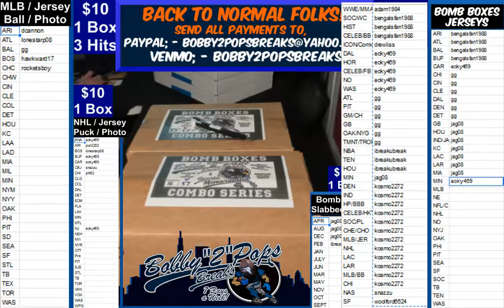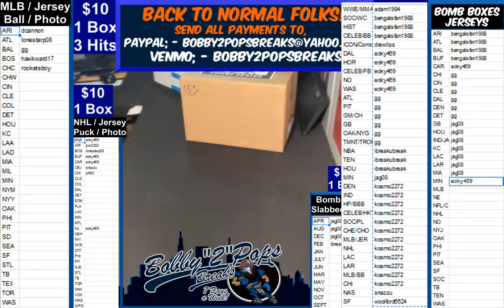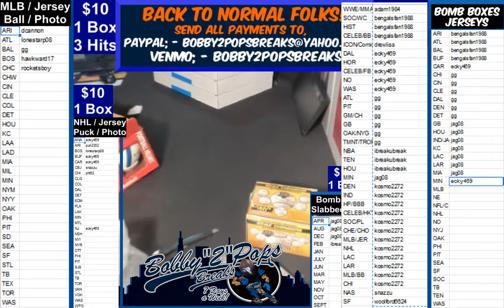8 7 19 Bomb Boxes Combo Series 2 Box Break A Donovan mini helmet Game Changers baseball and J Vorhee